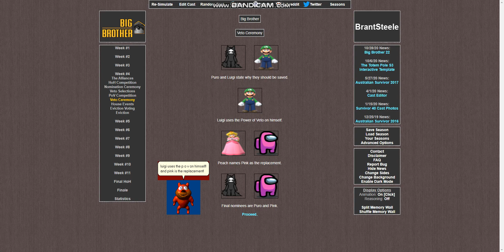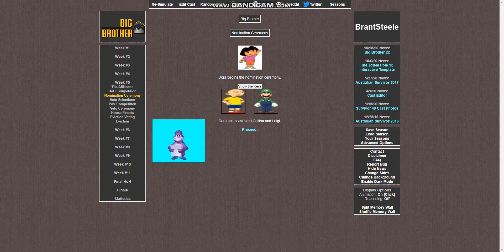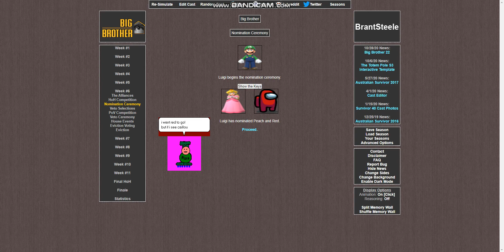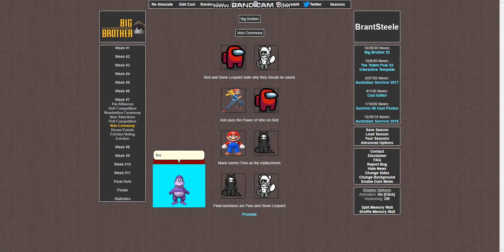MS Brother Revamped - Episode 2 (READ DESCRIPTION)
NOTICE: Yes, I know I said all the changed characters are gone, but Puro is still in the game. Sorry!
This is a revamp of MS Brother, by the lost Microsoft agent Tube!
Check his channel out, and view his playlists to get a better point of what's going on: